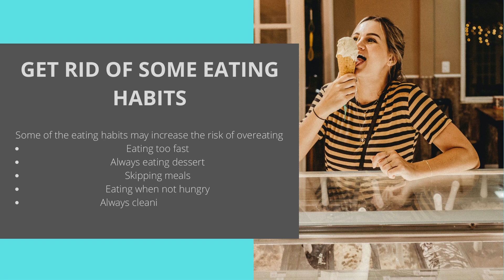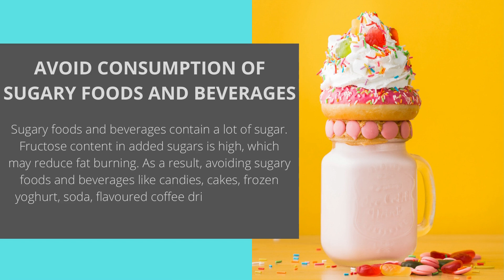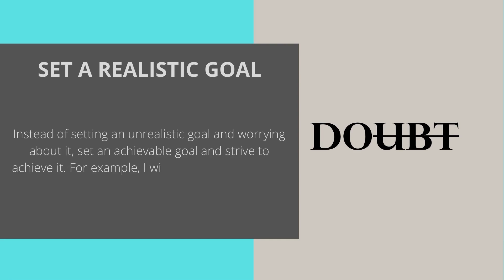How to lose weight at home | Lose Weight Fast | 10 Tips To Weight Loss In 3Mins |Ways To Lose Weight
Are You Worried about How to lose weight at home?

Losing weight in a short time requires patience and discipline. You need to bring about some major changes in your diet and practice regular exercises to shed off a few pounds in a week. Ideally, one should aim to lose a pound per week. These methods helps to lose weight in a short time at home.
10 Tips To Weight Loss In 3Mins
Home Remedies
Health Tips
10 Tips
How To?

I believe all content used falls under the remits of Fair Use, but if any content owners would like to dispute this I will not hesitate to immediately remove said content. Its not my intent to in any way infringe on their content ownership. If you happen to find your art or images or anything in the video please let me know and I will be glad to credit you.